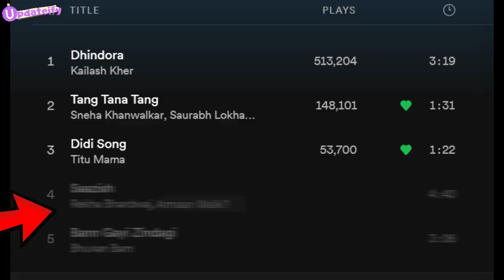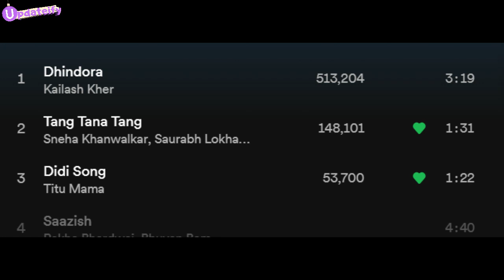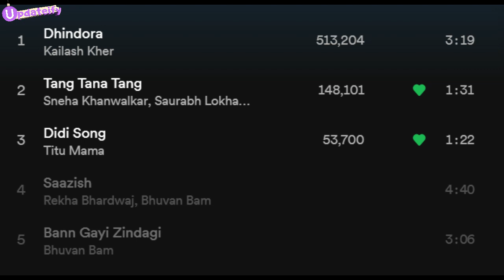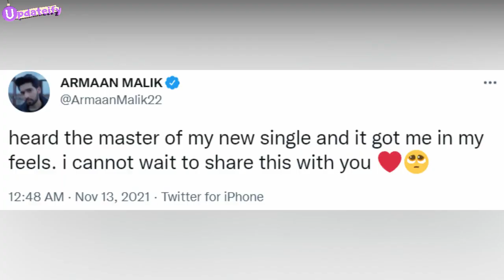Armaan Malik x BB Collab | DHINDHORA All Upcoming Songs Complete Details | New English Single Detail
In this video we are gonna talk about @BBKiVines 's dhinhdora all upcoming songs details like Song Titles, Durations, Singers ets all explained in this video also about Armaan Malik & Bhuvan Bam's collab details and last but not the least Armaan Malik's new English single details.

Time Stamps :
0:00 Introduction
0:14 Armaan's Song In Dhindhora?
1:08 Dhindhora All Songs Explained
1:40 4th Song Of Dhindhora
2:05 5th Song Of Dhindhora
2:22 Armaan Malik X Bhuvan Bam
3:22 Armaan's New English Single Master

Saazish Song Dhindhora
Ban Gaye Zindegi Song Dhindhora
Titu Mama 'Didi' Song Dhindhora
Dhindhora title track YouTubers dance music video
Tang Tana Tang Song Dhindhora

inspirations - neon man, neuz boy, neon man shorts, neuz boy shorts, milon sharma, youbers updates